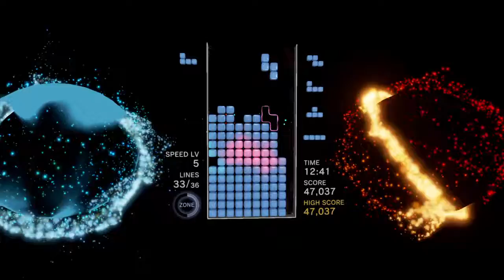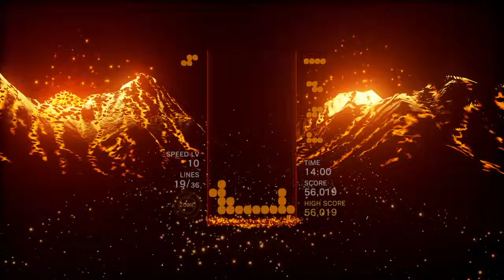THE POWER OF ICE AND FIRE Let's Play TETRIS EFFECT: Area 5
Alternate between the enemies of ice and fire as we continue in TETRIS EFFECT'S Journey Mode. Be advised that I am keeping my commentary to a minimum so that you all can enjoy.